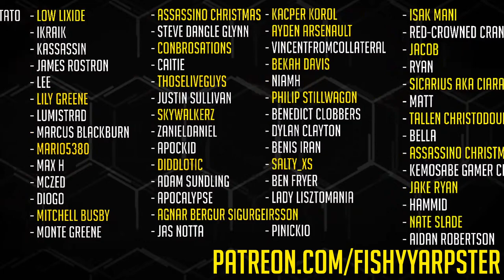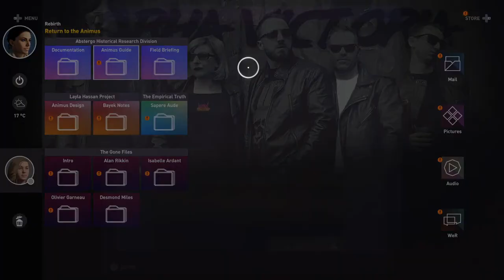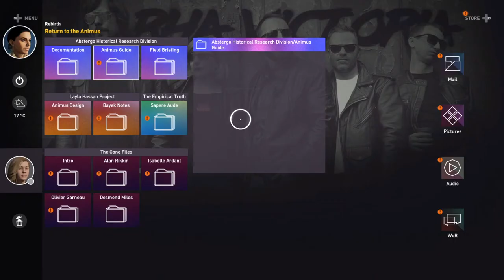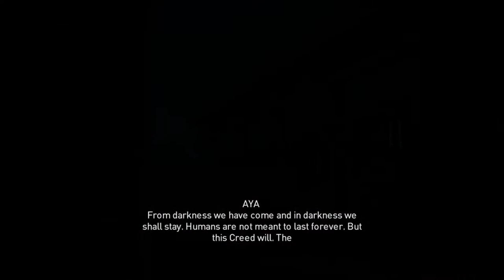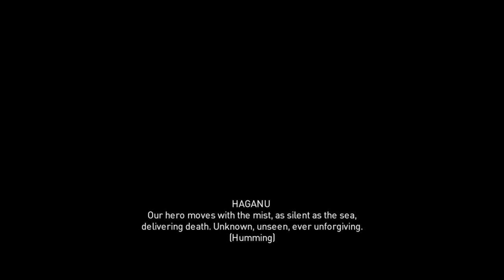Assassin's Creed Origins [LIVE/PC] - New Game + Playthrough #12